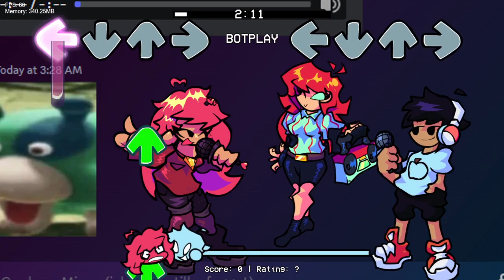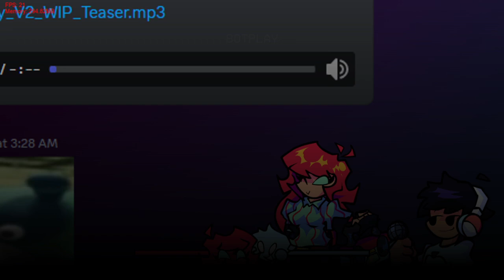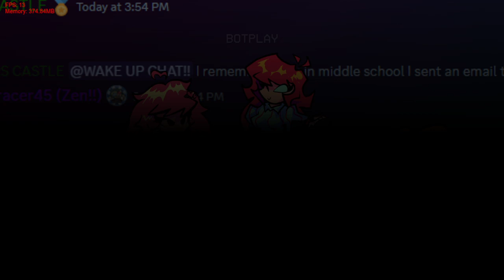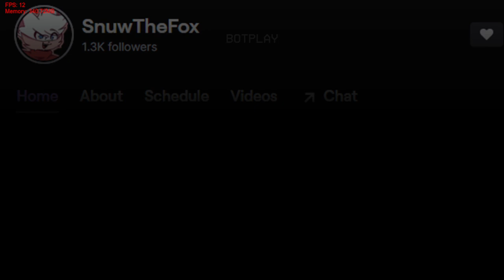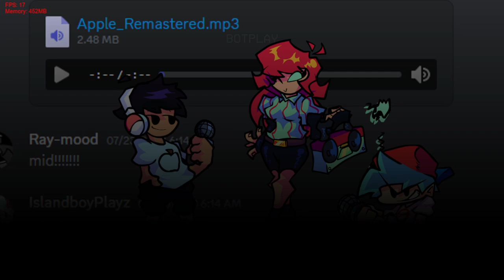Friday Night Funkin' Vs Island (Small Bounus Update #2) (FNF/Mod/Hard)